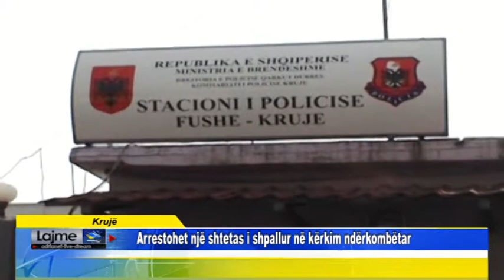Krujë Arrestohet një shtetas i shpallur në kërkim ndërkombëtar